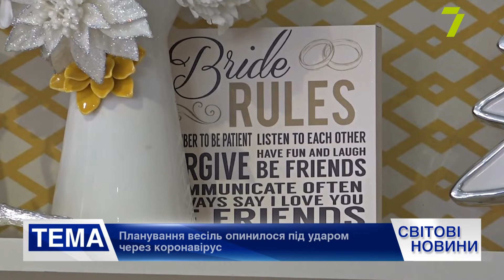Выпуск международных новостей за 17:00 19 марта